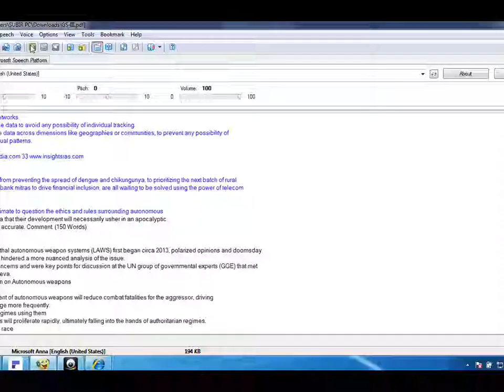GS PAPER 3 DECEMBER 2018